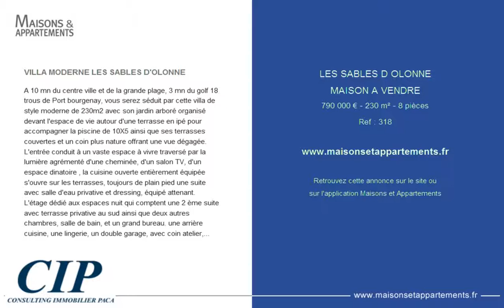LES SABLES D OLONNE - MAISON A VENDRE - 790 000 € - 230 m² - 8 pièces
Référence : 318

VILLA MODERNE LES SABLES D'OLONNE
A 10 mn du centre ville et de la grande plage, 3 mn du golf 18 trous de Port bourgenay, vous serez séduit par cette villa de style moderne de 230m2 avec son jardin arboré organisé devant l'espace de vie autour d'une terrasse en ipé pour accompagner la piscine de 10X5 ainsi que ses terrasses couvertes et un coin plus nature offrant une vue dégagée. L'entrée conduit à un vaste espace à vivre traversé par la lumière agrémenté d'une cheminée, d'un salon TV, d'un espace dinatoire , la cuisine ouverte entièrement équipée s'ouvre sur les terrasses, toujours de plain pied une suite avec salle d'eau privative et dressing, équipé attenant. L'étage dédié aux espaces nuit qui comptent une 2 ème suite avec terrasse privative au sud ainsi que deux autres chambres, salle de bain, et un grand bureau. une arrière cuisine, une lingerie, un double garage, avec coin atelier, abris 4 voitures viennent parfaire les prestations de cette villa PRODUIT RARE

Cette annonce vous est proposée par l'agence CIP/SARL CONSULTING IMMOBILIERE PACA